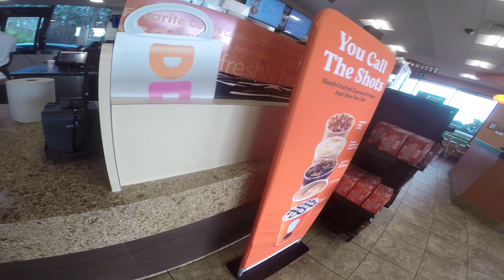Dualtron to Dunkin Donuts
Dualtron to DD!!! - MORE INFO BELOW!

Helmet mounted rear view mirror

INTO 3D PRINTING?

AnyCubic Chiron
AnyCubic I3 Mega
Jgauora A5 on Amazon
Esun Cleaning Filament
Creality Cr-10 3D printer
Dagoma Neva 3D printer
FlashForge Finder 3D printer
Hatchbox white PLA filament
ESun white PLA filament